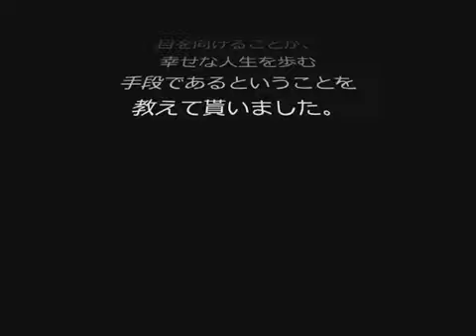【強く生きる】苦境を切り開いた者達からのメッセージ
【アンソニー・ロブレス】
この世に生を受けた人間は、脚が1本であれ2本であれ、
困難に立ち向かわねばならない。どう生まれたかではなく、
どれだけ価値のある者になれるか。
たくましくあれ、可能性を高めよ、そのために痛みが伴おうとも、
私は不満をこぼす事はないだろう。
私の魂は屈する事はない。

【ジャマール・チャールズ】
「この大会に出ていなかったら、自分の能力に気づくこともなかった。」
I learned I can fly.
「“やればできる”という自信をもらったんだ」
let me win but if i cannot win let me be brave
「勝とう。勝てないなら、勇気を出そう。」

【リジー・ベラスケス】
アメリカ・テキサス州在住のリジー・ベラスケスさん、25歳。
彼女は世界でたった3人しかいない極めて珍しい難病を抱えています。
その病のせいで、右目が失明しており、脂肪を蓄えることもできません。
彼女の病気は、新生児早老症様症候群の一種。
老化が急激に進んでしまう早老症様顔貌と、皮下脂肪組織の減少が特徴で、食事から栄養がほとんど取ることができないため、彼女の場合は
1日に5000～8000キロカロリーを摂取しなければならず、
約60回(15分ごとに1回）食事を取らなければなりません。
幼少期より、いじめに遭い、自分の外見、状況に失望していきます。
しかし、家族やまわりの友だちからの素晴らしいサポートを
受けていたことに気付きました。
「自分を定義するのは見た目じゃない」

ダウン症のスタッフを「のろま！」と罵った客に店員がとった格好良すぎる対応

音楽引用元：
サイト名⇒『甘茶の音楽工房』